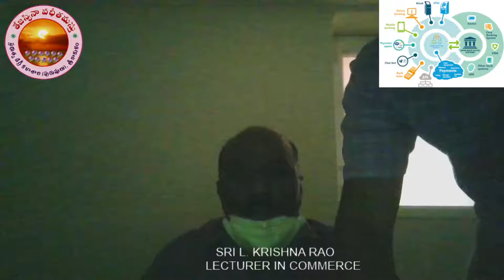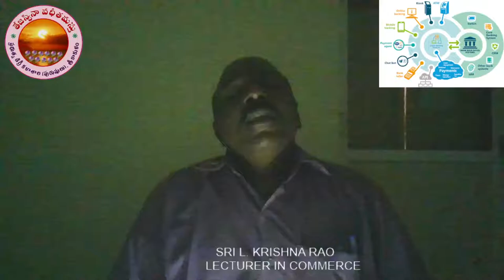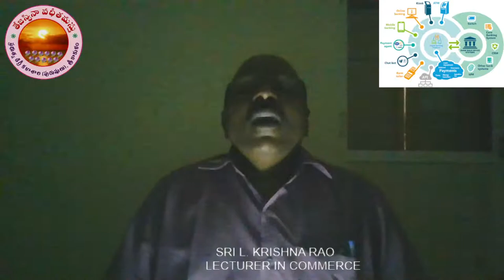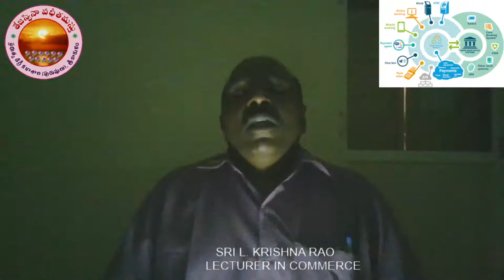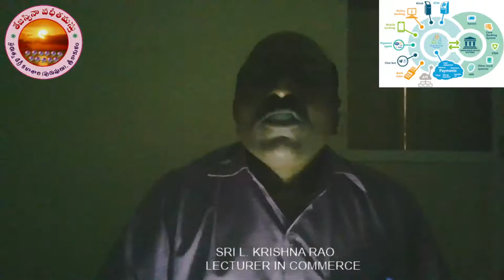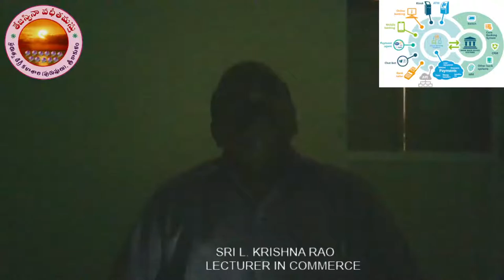Commerce: Banking Systems - Branch Banking by L. Krishna Rao, Lecturer in Commerce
II B. Com Students